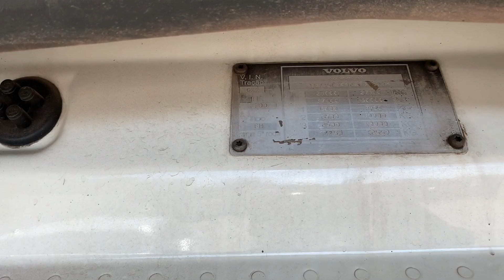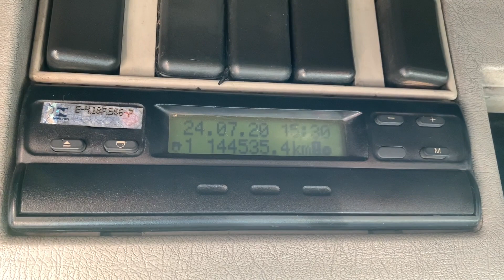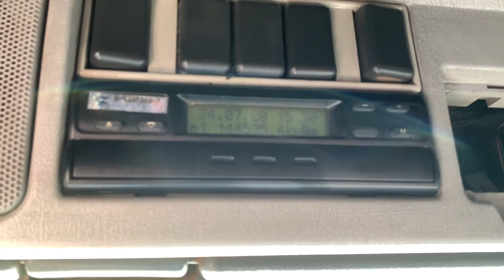**VENDIDO** VOLVO FH400 2008 6X2 MOTOR e CAIXA NOVOS VALE A PENA CONFERIR!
Pra você que gosta e está a procura de um Volvo Bruto essa é a oportunidade!
Volvo FH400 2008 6x2 A VENDA, segue a lista desse caminhão:
- Motor feito inteiro, trocado kit's e bronzinamento tudo Original Volvo;
- Caixa feita inteira;
- Diferencial Revisado;
- Ar condicionado Novo;
- Parte interna Tapeçaria e bancos novos;
- R$145.000,00

Telefone de contato 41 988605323 (Whatsapp) Julian